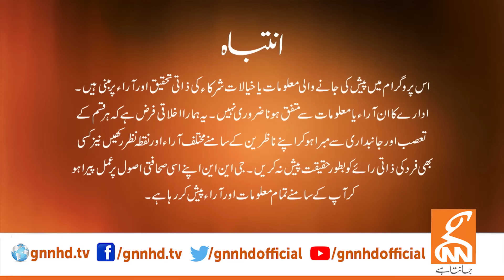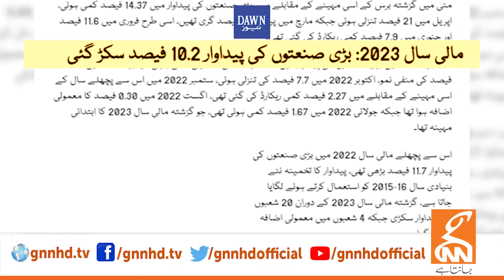Khabar Hai | Arif Hameed Bhatti | Saeed Qazi | Saira Bano | Humayun Muhmand | 16 Aug 2023 | GNN